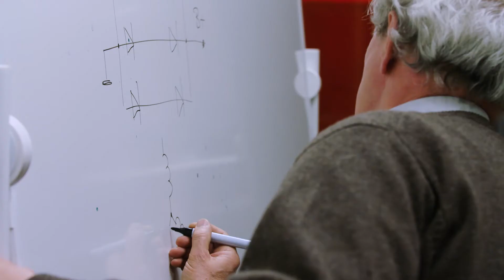Werken in de Automotive sector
Training voor engineers en professionals die werken, of werkzaam willen gaan worden, in de automotive sector